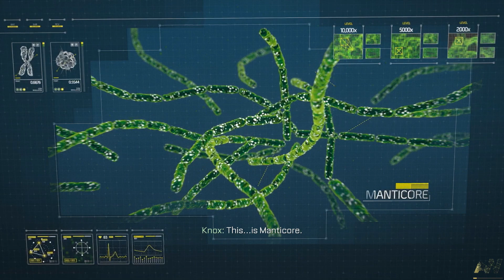Moldoveanu Joaca:Call of Duty Advanced Warfare #10 "Urmariti"